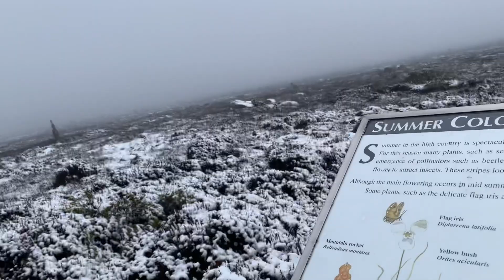Unexpected snow ❄️ - A morning drive.